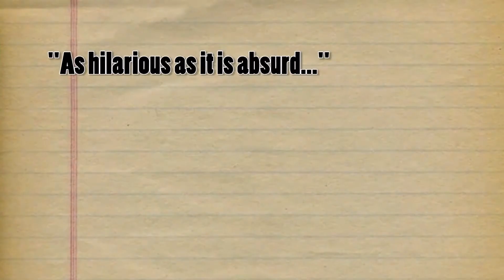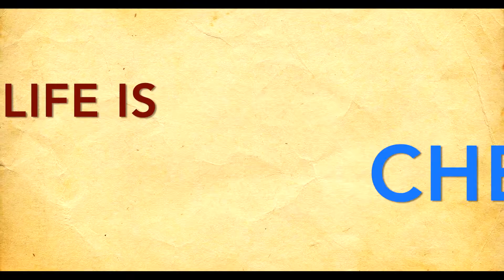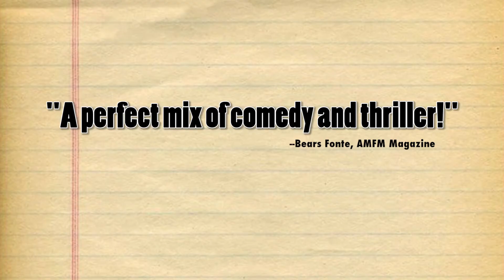Coffee Kill Boss - Trailer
From its humble beginnings as a tannery for hog bellies, the Wood and Wood corporation has evolved into a vast, corrupt modern-day holdings corporation. Lifelong employee and self-described 'company man' HENRY WOOD (Eddie Jemison) should have been handed the reins to the company after his father died three months ago, but he was instead passed over by the board for an interim president, WALT FORD (Robert Forster). Today, top management has gathered at headquarters to await an offer of acquisition that will make them each rich beyond their dreams--and divorce Henry once and for all from the business his grandfather started 80 years earlier. The day starts badly when Walt Ford is found hanging from a noose in the boardroom. When management elects to ignore the suicide until their deal has closed, the decision sends the entire office into a death spiral of finger pointing, deal-making, prophetic PowerPoint presentations and gruesome murders.